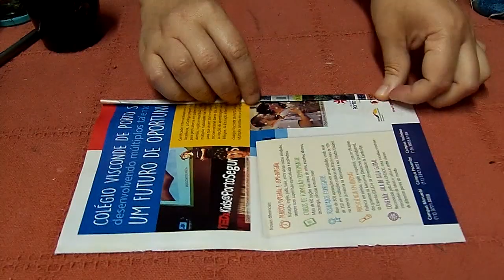Como fazer lírio da paz com reciclagem / DIY upcycled Peace Lilly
Faça você mesma o lírio da paz com reciclagem, de maneira fácil e prática, para decorar sua casa, para presentear, para festas.